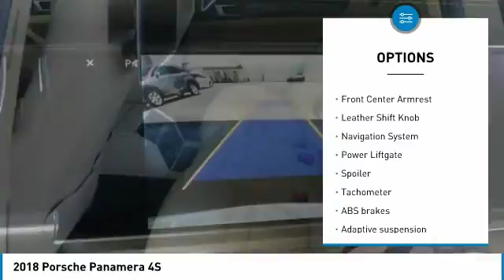2018 Porsche Panamera Bakersfield CA P1012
2018 Porsche Panamera 4S